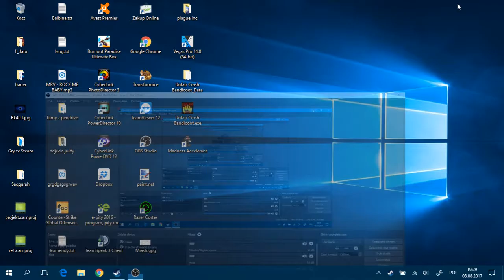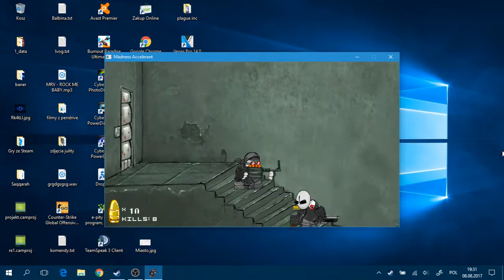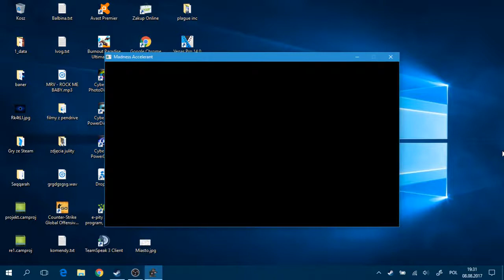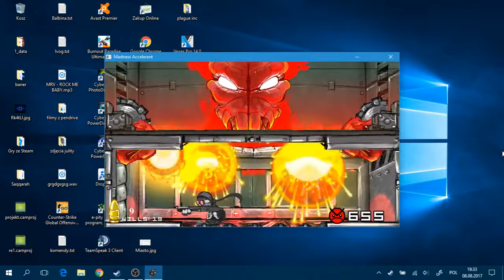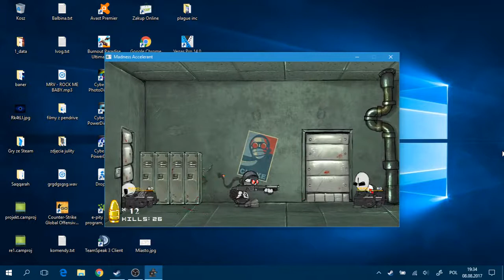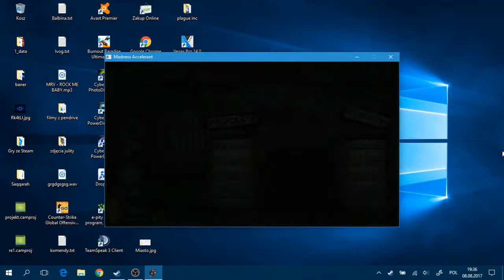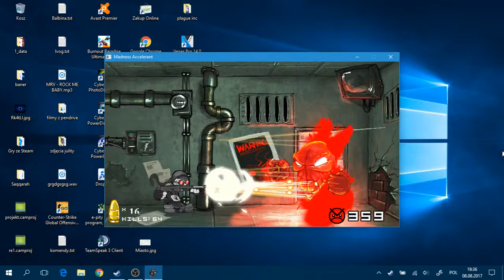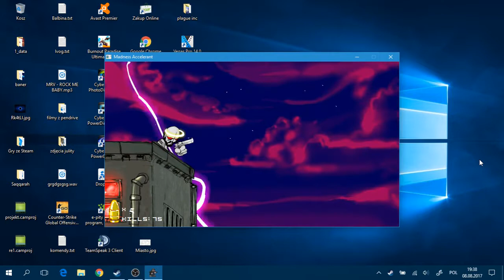Madness Accelerant (2009) 100% SPEEDRUN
My speedrun of this game. I hope you enjoy :D